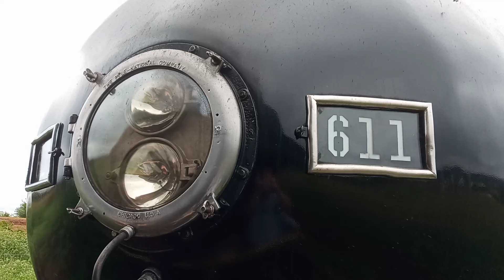Norfolk and Western 611 Open-Air car ride Part 2/2